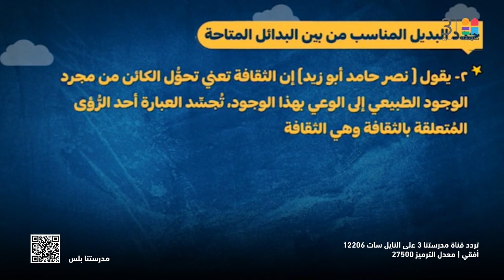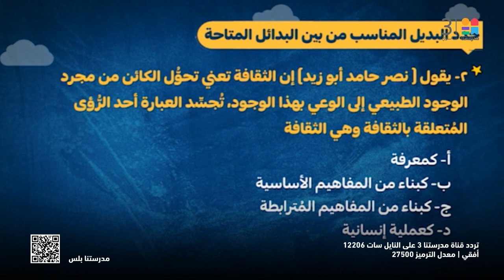علم_النفس_والاجتماع | الثقافة من منظور علم الاجتماع